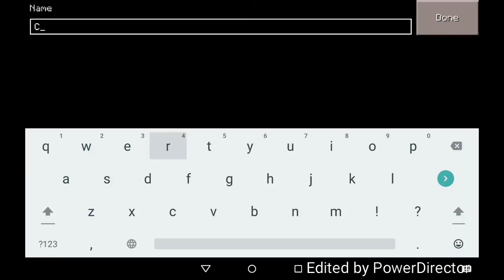[0.11.0] Mcpe Tall Trees Seed Review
This Video Was Recorded By BlazedPixel And Uploaded To My Channel And PocketPE
Welcome To PocketPEs First Real Video
I BlazedPixel Brings Mostly 720p Content And im Currently The only one In PocketPE With a High Spec Device
Which I Have a Nvidia Shield Tablet That is Meant For Games I Highly Recommend it!
Sorry for Not Using the Outro Lol :p